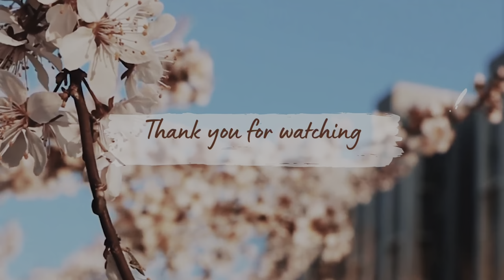Домашний влог корейской семьи/Мне пофиг на ХЕЙТ